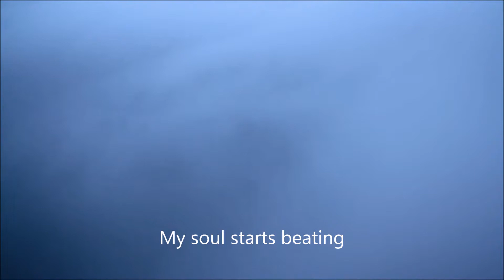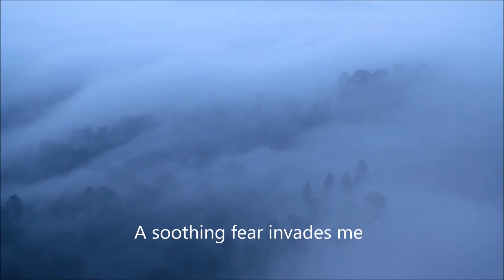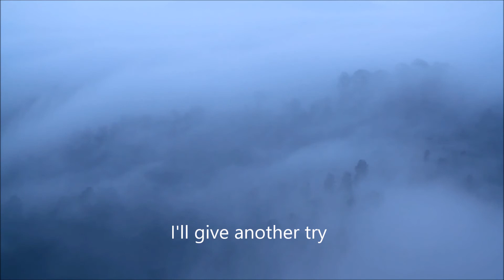enlia + el gallo deportivo - 蜃気楼 (Shinkirō)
New (better) lyrics video.